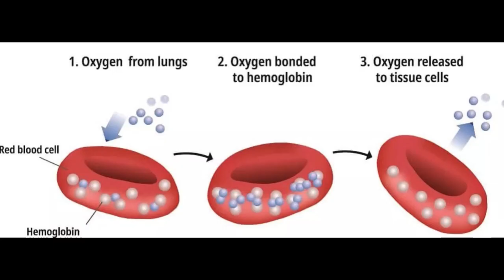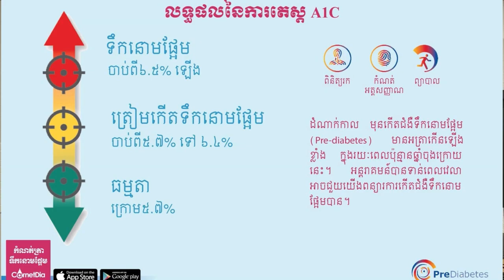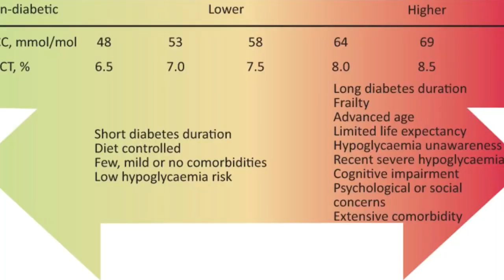70-ហេតុអ្វីបានអ្នកត្រូវស្គាល់អំពី HbA1C? (ជំងឺទឹកនោមផ្អែម)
My name is Bun Bong. I'm a diabetologist currently training in France.
For this episode, I will be discussing about HbA1C and its clinical significant.

Photo credit : Carnetdia

Academic achievements:

-Diploma of Diabetologie-Endocrinologie-Nutrition specialty at University of Health and science.
-Diplôme de Formation Médicale Spécialisée (DFMS) at Paris Cité University
-Diploma of Diabetic foot at Sorbonne university.
-Diploma of disorders of the hypothalamus and pituitary gland at University of Paris-Saclay.

00:00 Introduction
00:45 និយមន័យ
01:34 អត្ថប្រយោជន៍ទី 1
02:45 អត្ថប្រយោជន៍ទី 2
03:56 គុណវិបត្តិទី 1
04:11 គុណវិបត្តិទី 2
04:27 សេចក្តីសរុប